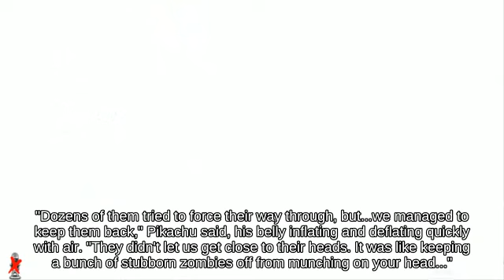🧐Helpless Wario with Roy attacks with Warp Star || Super Smash Brothers Brawl